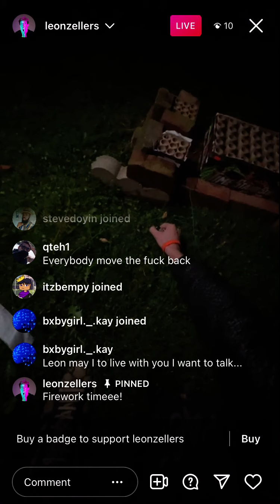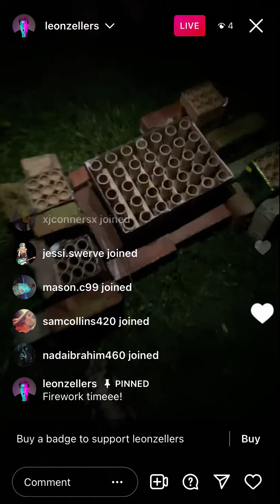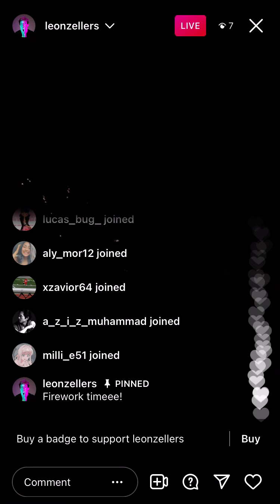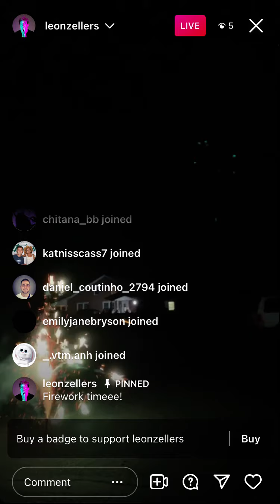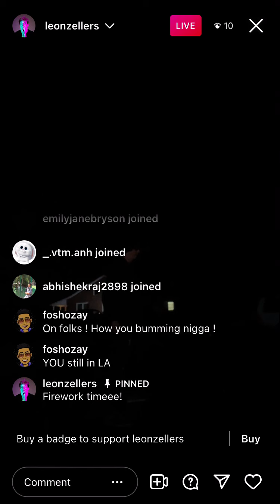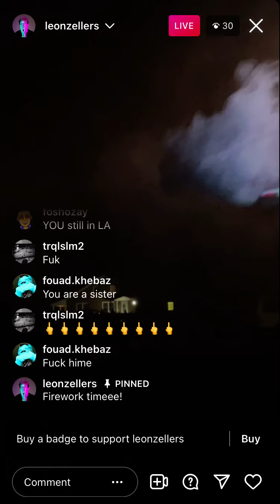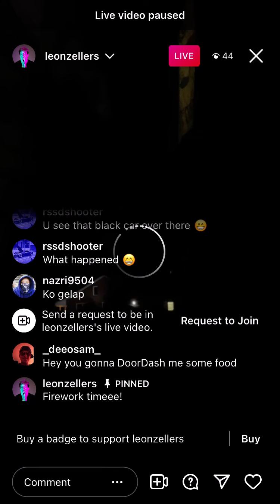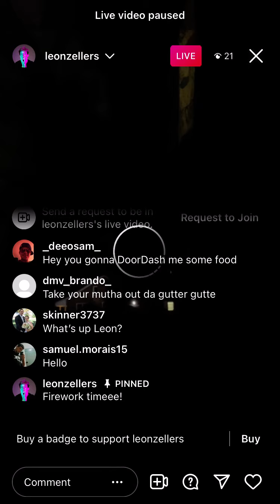September 6, 2021